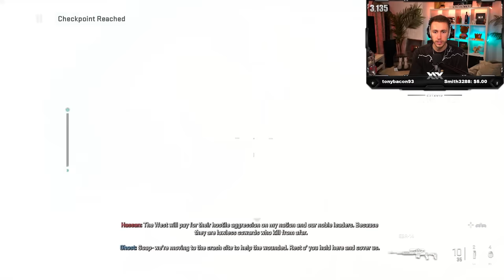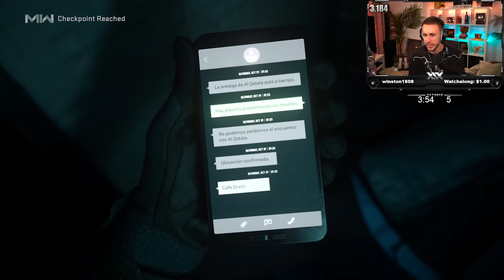MY MODERN WARFARE 2 PLAYTHROUGH BEGINS! (Call Of Duty: Modern Warfare 2 Campaign Part 1)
Simon/Miniminter/MiniminterClips